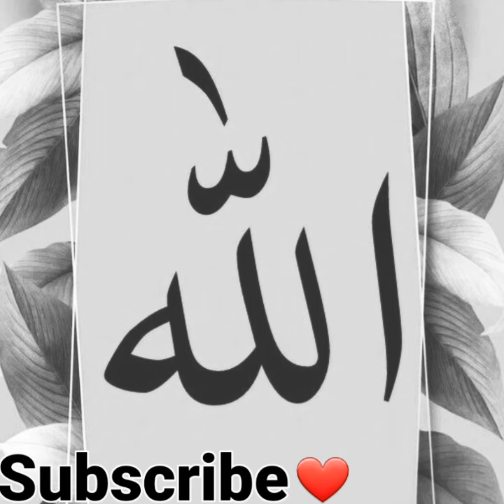yazami new viral videoshort